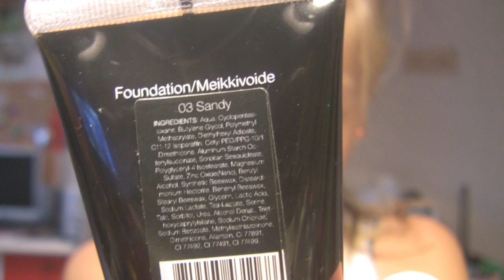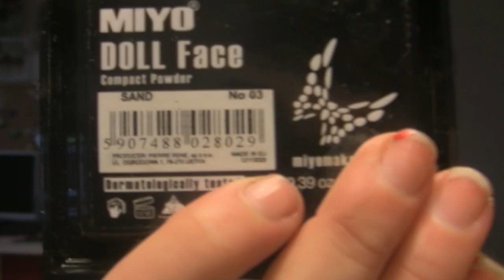Sminkning, instagram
Musik
Kunal_Datta_-_FLY__Acoustic_